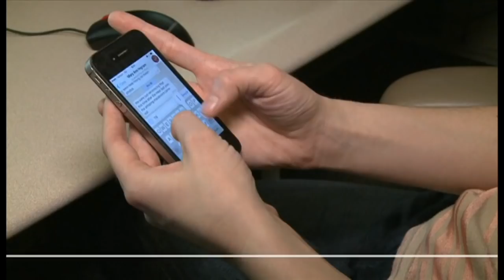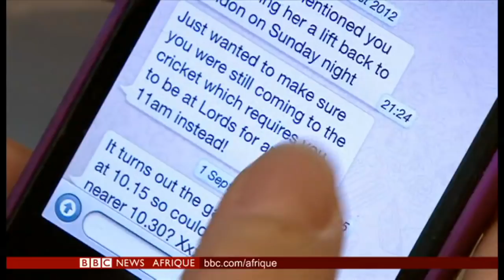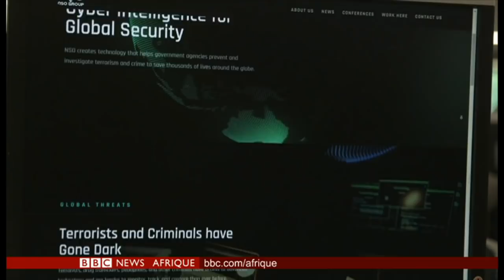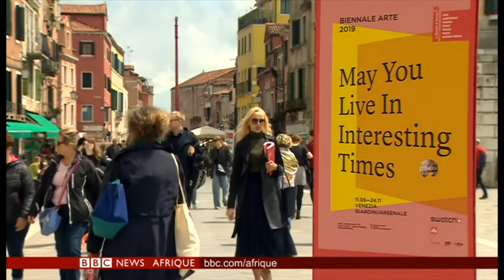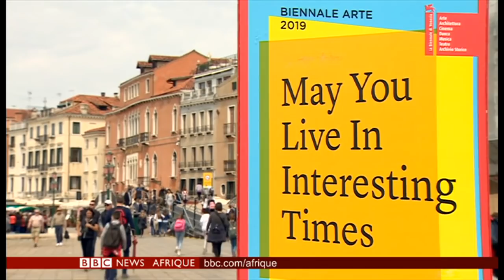'WHATSAAP' ATTENTION DANGER, MACRON, KABORE.... BBCINFOS DU 14 MAI.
BBCInfo du 14 mai présenté par Nicolas Négoce
①#Whatsaap: Attention danger!
②#Soudan: Nouvelles victimes dans des violences
③#Italie: La Biennale di Venezia par Uwonkunda Victoria
Mais aussi Emmanuel Macron, SEM Roch Marc Christian Kaboré, Président du Faso., OmarelBechir, Festival de Cannes , les sports avec EmmanuelCoste.